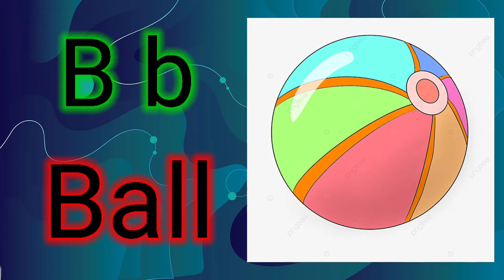A to Z Alphabets || phonics song || ABCD Alphabets